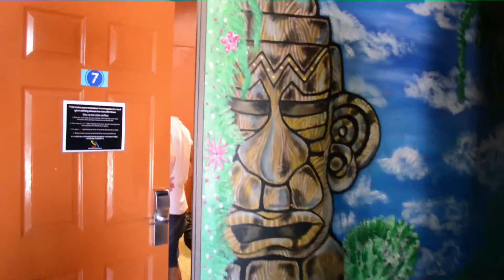Hostel Pangea in Downtown San Jose, Costa Rica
I arrive at Hostel Pangea in downtown San Jose, Costa Rica. Let me take you on a tour...